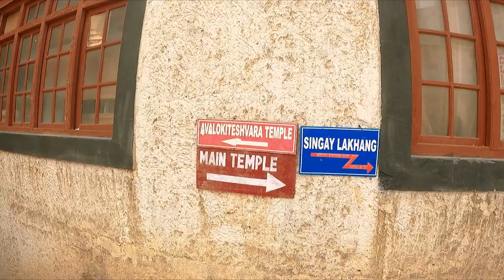Lamayuru Monastery | The Chronicles of Ladakh - Episode 14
Lamayuru or Yuru Monastery is a Tibetan Buddhist monastery in Lamayuru, Ladakh, India, situated on the Srinagar-Leh highway. We visited the monastery early in the morning before starting our journey to Kargil via the Batalik road.